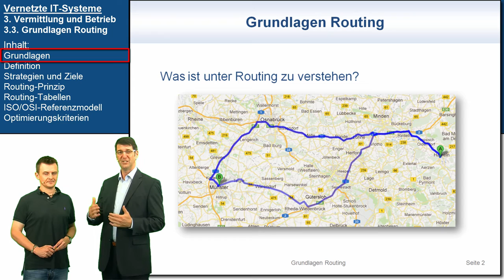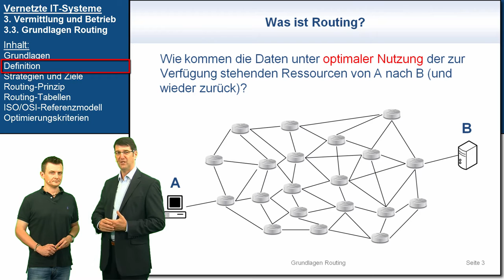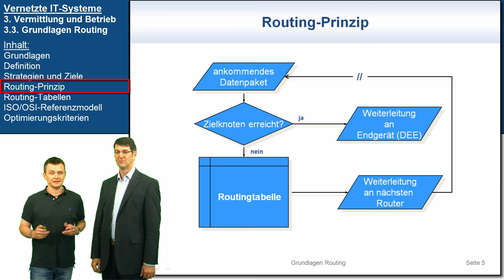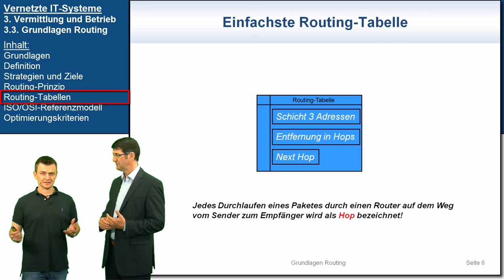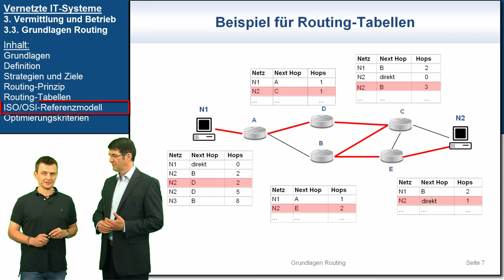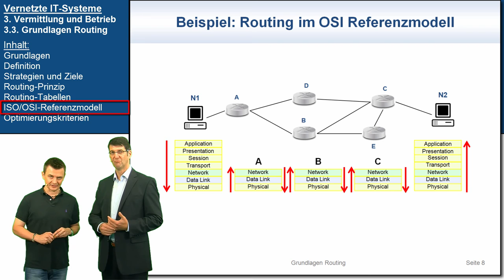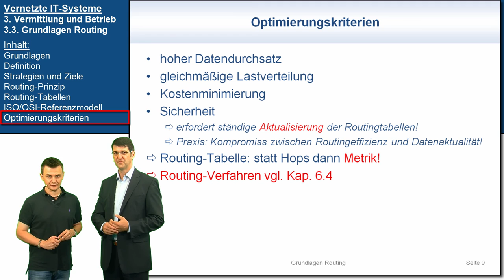VIT 3.3: Grundlagen Routing | Vernetzte IT-Systeme